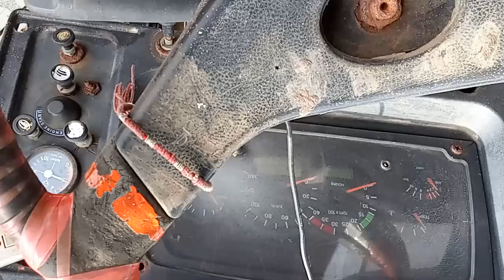2012 TATA LPS4018 4X2TruckTractor Ahmedabad